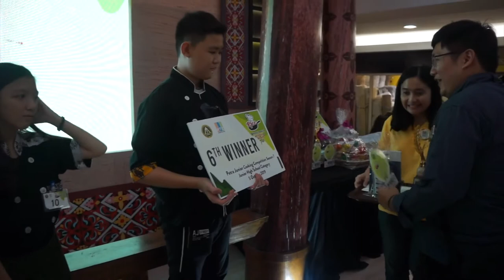Petra Junior Cooking Competition 2019 Season 7 for Junior High Students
27 September - 6 October 2019

Tayangan ini hanya untuk keperluan pendidikan.

Music Background Copyright: